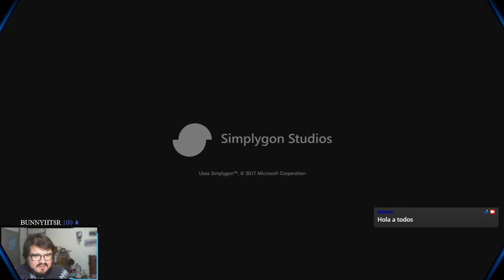¡Racoon City en llamas! (Resident Evil 2 - Leon B) - Twitch Stream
¡Acompañame a volver a la temible estación de policia de Racoon city en una nueva transmisión de Resident Evil 2 para Playstation 4!